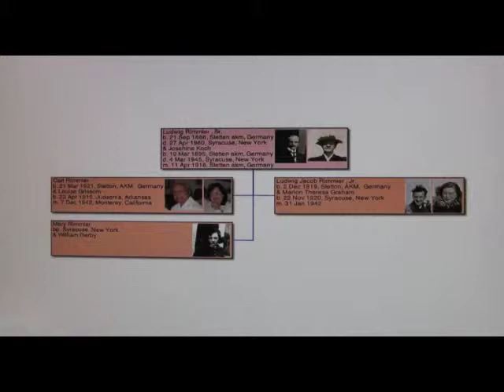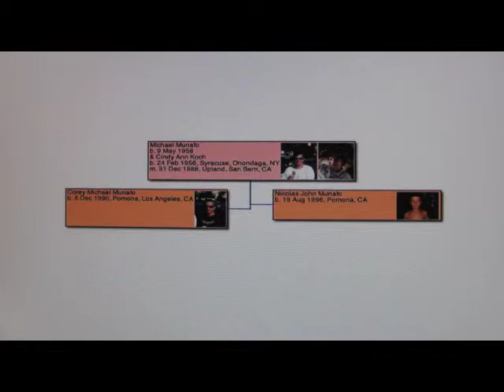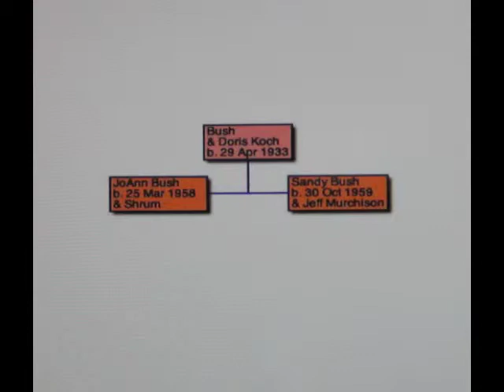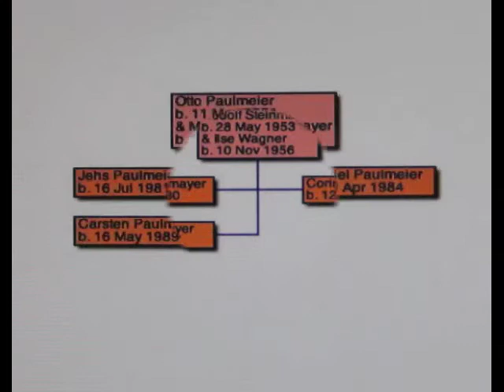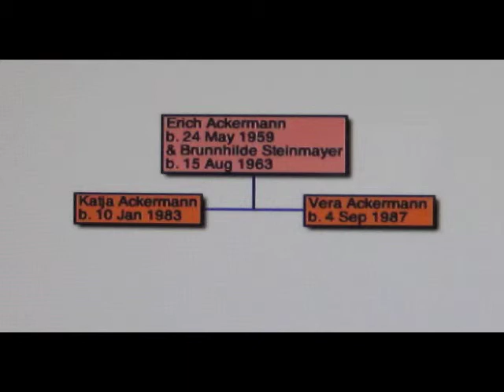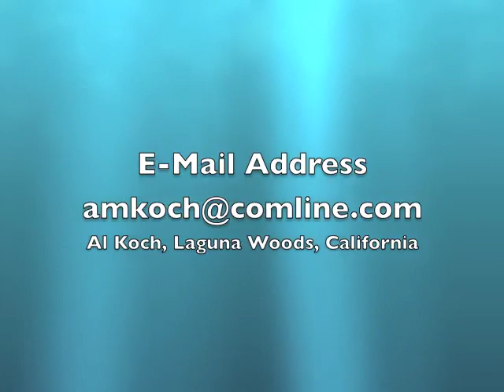Koch Family Tree.mov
This is the Koch Family Tree I have been working on for years.  I finally found a way I could display it for everyone to view it.  If you would like to update any part of it for your family, including pictures I would be happy to update it.  If anyone would like to get a copy of the database, let me know.  I can provide a backup for your Family Tree Maker Software.